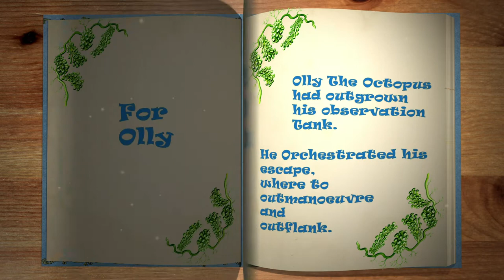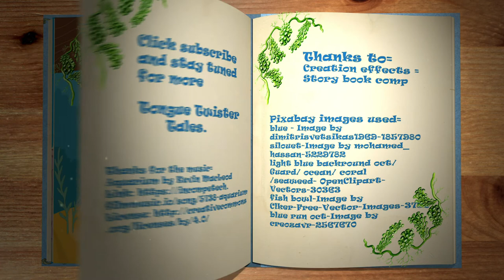Olly the Octopus - A Tongue Twister Tale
Children's Story read out loud. Vocab enhancer. Tongue Twister Tale.